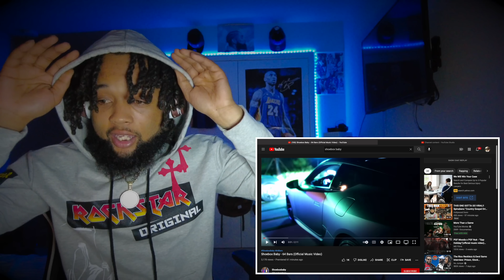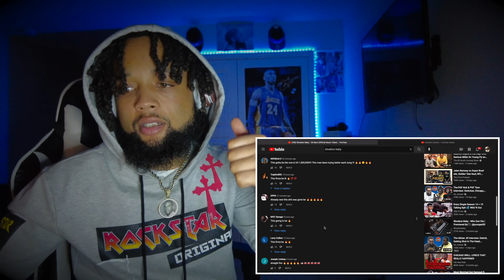HE GOIN TOO CRAZY!! Shoebox Baby - 64 Bars (Official Music Video) REACTION!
I reacted to 64 Bars